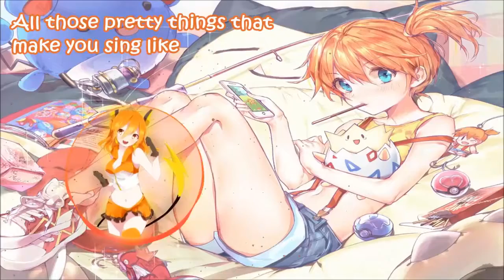Nightcore - Throwback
* * Happy listening! * *
How far back did this song throw you?

Song: Throwback
Artist: Dropout

If you enjoyed the video, remember to drop A SICK BEAT!
(Never like a video just because the video uploader asks you to.
It completely undermines the purpose of like button.)